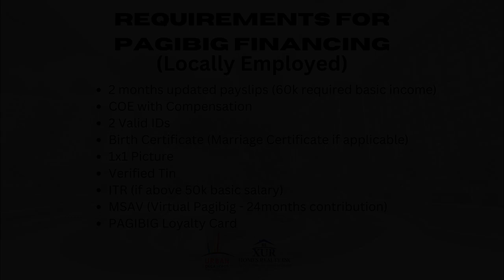Rent-to-own ZERO DOWNPAYMENT this OCTOBER in Pasig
Condominiums and Apartments For Sale in Ortigas, Pasig, Metro Manila: Ortigas, Pasig, Metro Manila